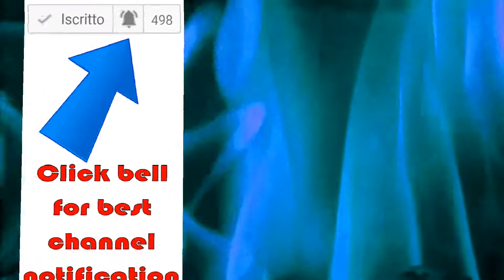Sony Playstation 2 longplay 🔵 Dead or Alive 2 🔴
_=ENG=_
Dead or Alive 2 (Japanese: デッドオアアライブ2 Hepburn: Deddo Oa Araibu 2, abbreviated as DOA2) is a fighting game in the Dead or Alive series, developed by Team Ninja and published by Tecmo. It debuted in arcades in 1999 and was later ported for the Dreamcast and the PlayStation 2 in 2000. Several enhanced editions of the game were released, including the updates Dead or Alive 2 Hardcore and Dead or Alive 2 Hard*Core.
Dead or Alive 2 improved upon the graphics engine of its predecessor by using Sega NAOMI hardware and on the gameplay system by including many new features, leading to critical acclaim and strong sales. In 2004, DOA2 was remade for the Xbox as part of Dead or Alive Ultimate.
_=ITA=_
Dead or Alive 2 (デッドオアアライブ2 Deddo oa Araibu 2), abbreviato DOA2 è un picchiaduro della serie Dead or Alive. Debuttò in Giappone e in Nord America in versione arcade nell'ottobre nel 1999, per poi essere convertito per Dreamcast. Questo titolo presenta diversi remake.